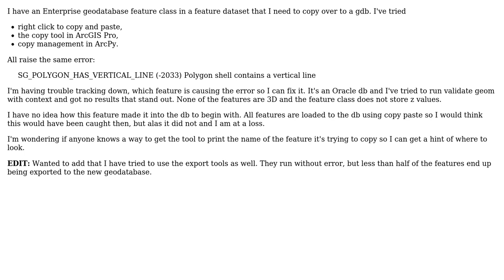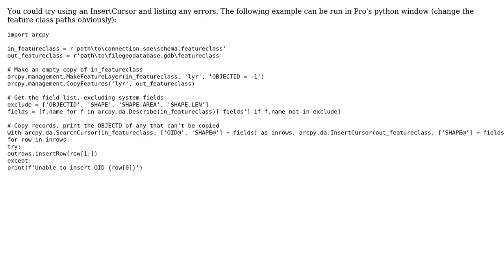GIS: Get ArcGIS Pro to show which feature is causing copy/paste to fail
With thanks & praise to God, and with thanks to the many people who have made this project possible! You are responsible for your own actions.